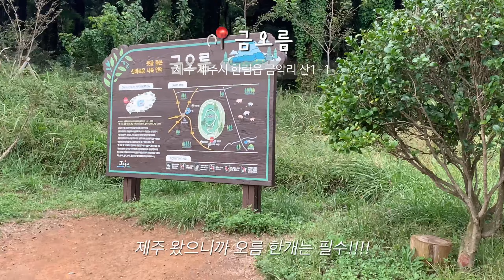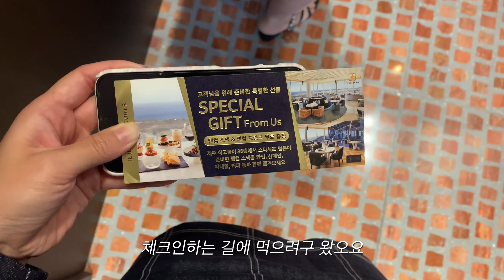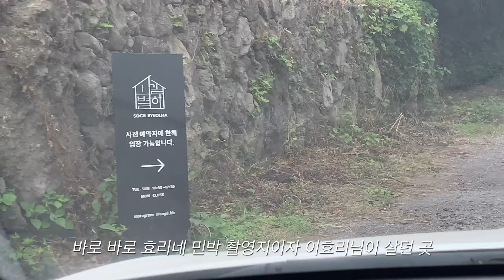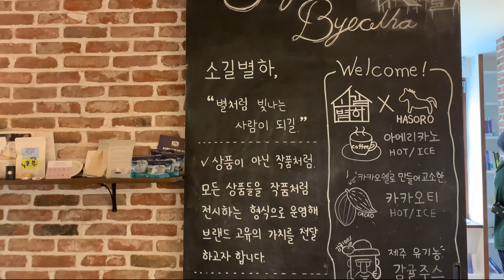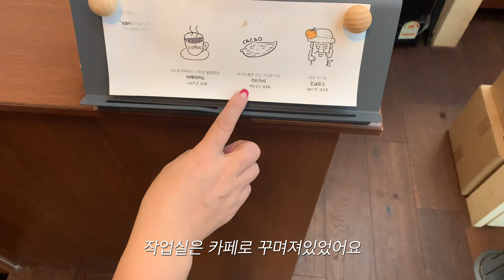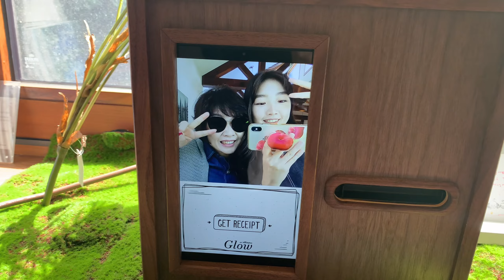제주도 여행 ep2 | 제주도까지 와서 쇼핑하는 VLOG.. 그랜드하얏트 호캉스, 룸투어, 효리네민박 소길별하, 서쪽 투어(금오름, 성이시돌목장, 풀베개, 대우정, 집의기록상점)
안녕하세요!
드디어 제주도 여행의 마지막 영상이예요 🤎
길게 다녀온 것도 아닌데
3개로 나눠서 올릴거라고는 정말 생각못했지뭐야..

마지막 날에는 하얏트에서 호캉스를 했어요
남들 사진 볼때는 별 생각 없었는데
실제로 가보니까
너무너무너무너무너무너무 좋더라구요 !!
엄마도 너무 좋아하셔서 행복했어요.. 💗

그럼 이번 영상도 재미있게 봐주시고

ps. 제주도에서 산 옷들로 하울 2탄 기획중 ... 😖